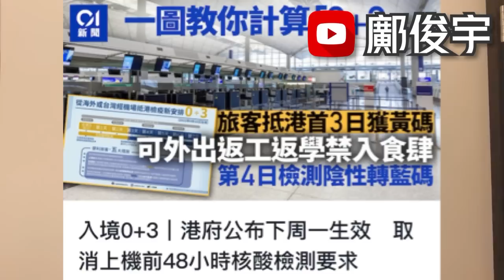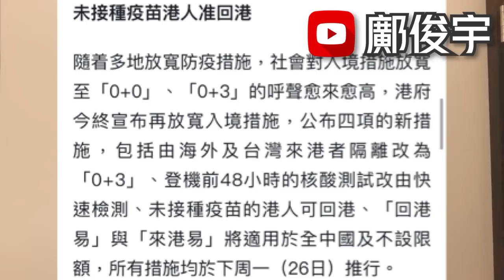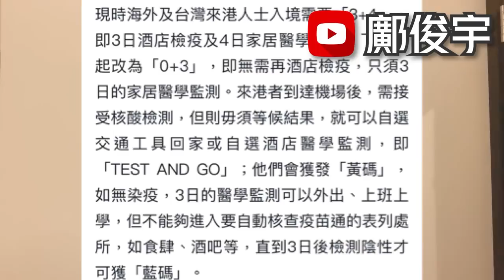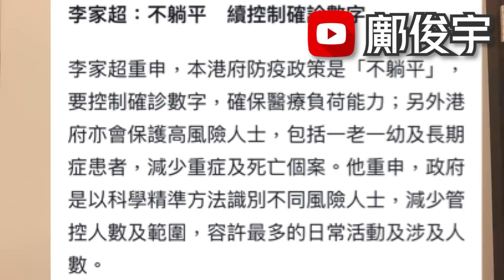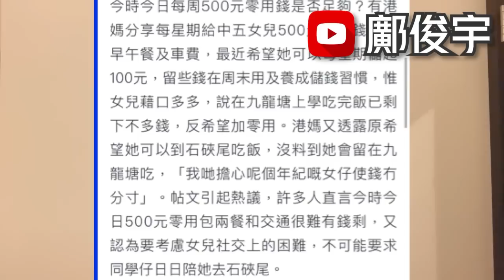0+3救市？旅客來港三日黃碼？來港易不設限額？有片！田螺車墮橋1刻？23-9-2022